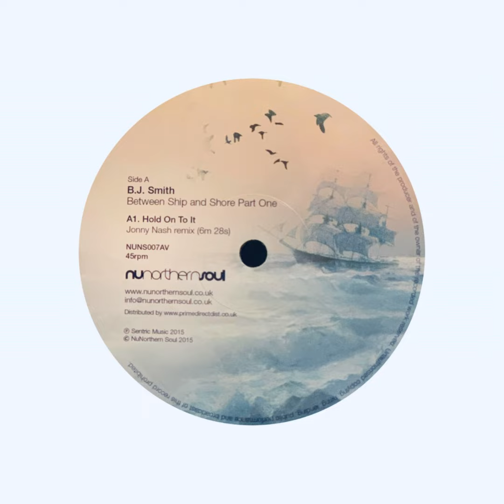B.J. Smith – Between Ship And Shore Part One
A1  Hold On To It (Jonny Nash Remix)
AA2  We Can Sail 6:58